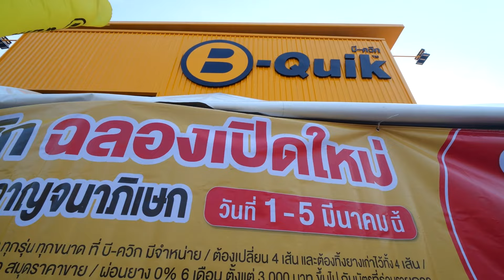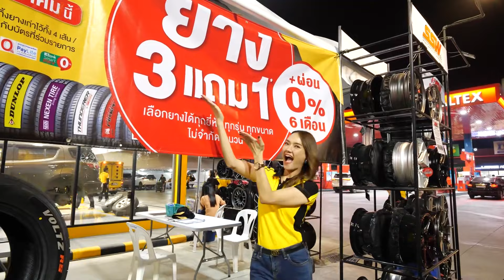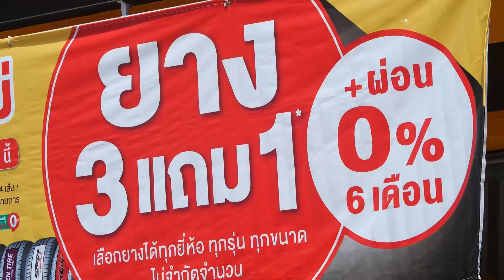[B-Quik VLog] บี-ควิก สาขาปั๊มคาลเท็กซ์ กาญจนาภิเษก 1 มี.ค. 66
[B-Quik VLog] 📣 Grand Opening 🎉 ฉลองเปิดใหม่ บี-ควิก สาขาปั๊มคาลเท็กซ์ กาญจนาภิเษก

โปรโมชั่นคุ้มแบบจัดหนัก* ไม่จำกัดจำนวน และไม่ต้องจับรายชื่อ
✅ ยาง ซื้อ 3 แถม 1
✅ ลด 50% ล้อแม็ก
✅ ลด 25% แบตเตอรี่ น้ำมันเครื่อง ผ้าเบรก โช้คอัพ สารเพิ่มประสิทธิภาพเครื่องยนต์ และ ระบบแอร์

💳 ผ่อนได้ 0% นาน 6 เดือน กับบัตรที่ร่วมรายการ

📅 เฉพาะวันที่ 1-5 มีนาคม 2566 เท่านั้น

📌 ที่ บี-ควิก สาขาคาลเท็กซ์ กาญจนาภิเษก (ก่อนถึงดิ เอ็กเพลส มอลล์ ถ.กาญจนาภิเษก ขาออก)

📞 สอบถามเพิ่มเติม โทร.

*ส่วนลดคิดจากราคาปกติ / ร่วมรายการเฉพาะสินค้าที่มีจำหน่าย ณ สาขาคาลเท็กซ์ กาญจนาภิเษกเท่านั้น / ไม่สามารถใช้ร่วมกับโปรโมชั่นอื่นได้ / เงื่อนไขเป็นไปตามที่บริษัทฯ กำหนด